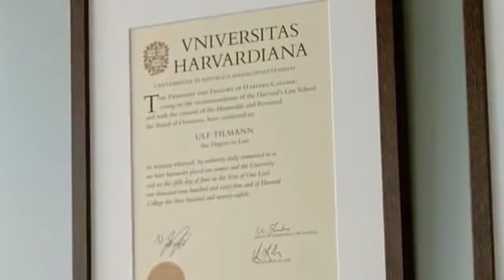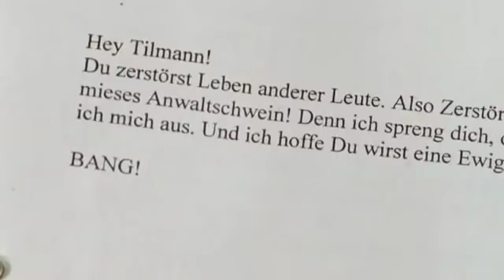Marie Brand und der Charme des Boesen